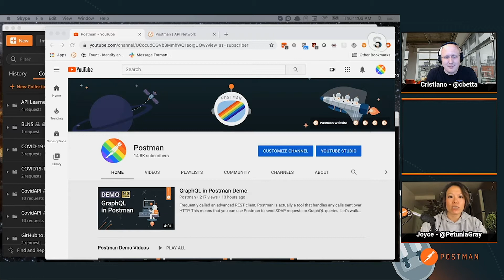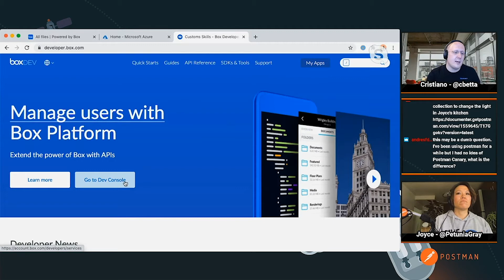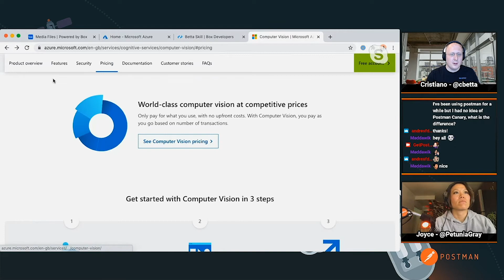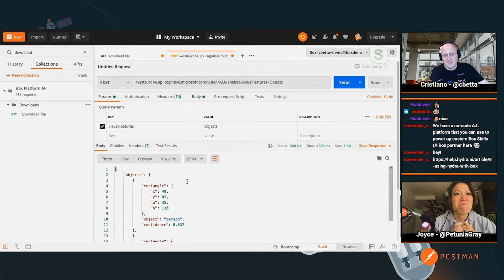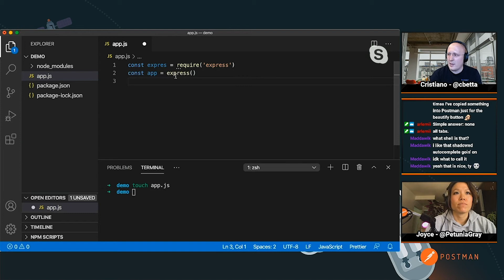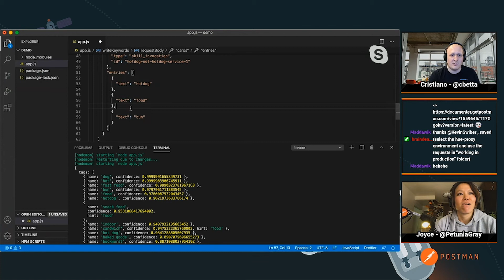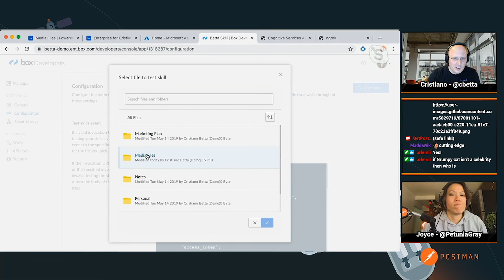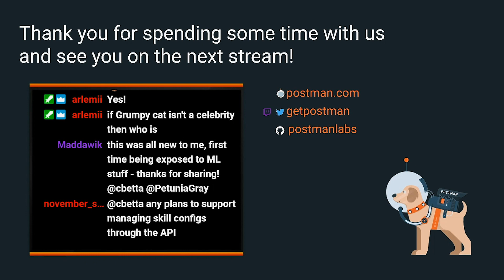Machine learning with Box: Postman live stream on Twitch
Chapters:
00:00:00 Intro
00:01:38 ICYMI
00:14:20 Box Skills and API
00:24.40 Microsoft Computer Vision API
00:54:58 Write image keywords to Box
01:09:35 Register the Box Skill to your team
01:21:04 Community Shoutouts

Joyce welcomes Cristiano Betta, Staff Developer Advocate at Box, to the livestream. They tag images uploaded to Box with machine learning. Using the Microsoft Computer Vision API and the Box API, they can determine if an image is Hotdog or Not Hotdog.

Get notified when Postman goes live by following GetPostman on Twitch

If you have questions or comments about any Postman features, pricing, or anything else, our team is always ready. Simply visit our Support Center to get started: